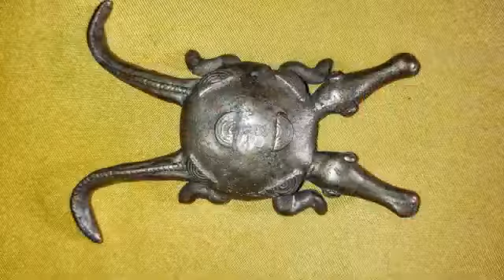I colori della FRATERNITÀ: testimonianze dalla missione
P. Dario Dozio, animatore missionario nella casa SMA di Feriole (PD), introduce  “I colori della fraternità", una serie di filmati in cui vi faremo ascoltare esperienze e testimonianze dalla missione.
Vari incontri con missionarie e missionari, che con semplicità e spontaneità, ci spiegano il lento ma appassionante compito di intrecciare esperienze di vita, diverse e originali, per tessere la trama del Vangelo.
Perché la missione è sempre un tessuto variopinto e mai scontato!
I video sono prodotti con la collaborazione di Antonio Guadalupi.